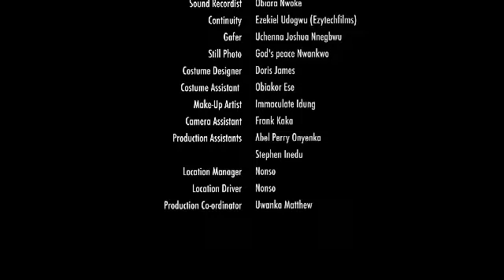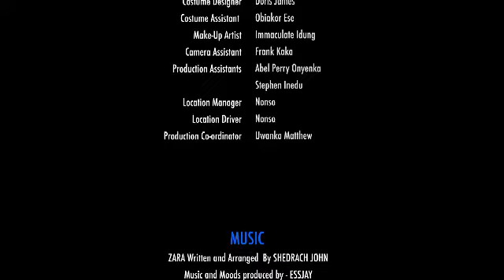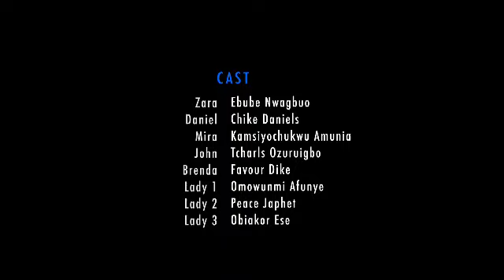She Was Only Employ 2 Teach D Little Girl At Home But Endup Gettin D Single Father InLove Wit Her-NG